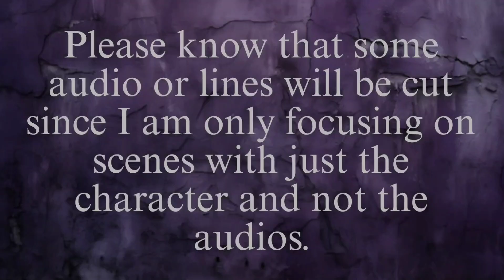Rick Grimes 1x06 Scene Pack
Episode Description: TS-19
Rick and the group are allowed into the CDC by a strange doctor, but all is not what it seems in their new-found haven.

Dead City
Beef
Whiskey Cavalier
Invincible (w/The Atom Eve Special)
Twilight (NEW)